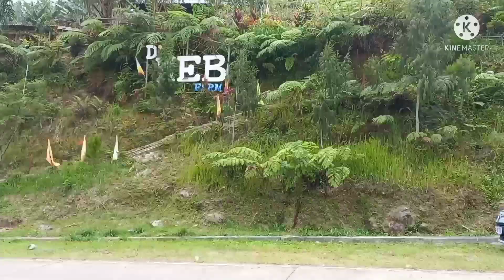KAPATAGAN DAVAO DEL SUR ROADTRIP/Rolf Gaper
Welcome to my channel Rolf Gaper with mix content and enjoy watching guy's...Just sharing my roadtrip in kapatagan how amazing it is,such a nice place to refresh and relax your mind. Thank you for watching and don't forget to subscribe like and share my youtube channel Rolf Gaper...